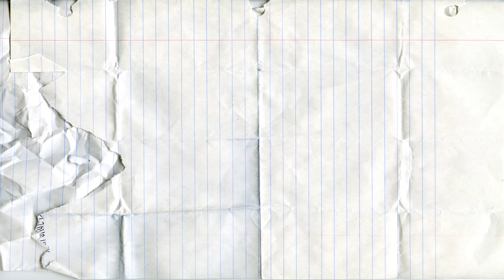Learn 0 To 9 Numbers For Kids|Counting Numbers 0 to 9|123 Counting|Learn colors with wooden toys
Learn Counting Numbers 0 to 9 with Wooden Number Puzzle Toy for Children Toddlers Kids. Learn colors with wooden toys. Wooden Puzzle Number 123